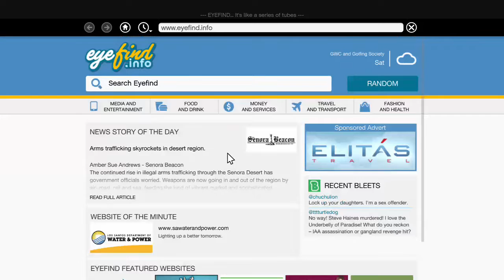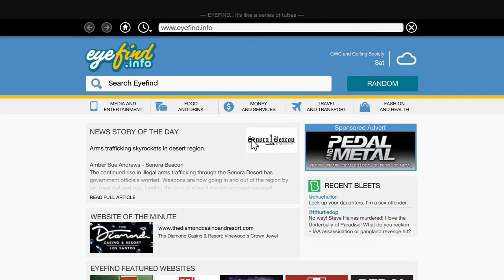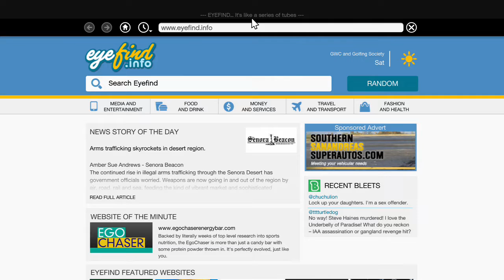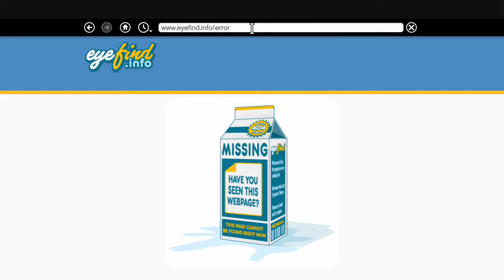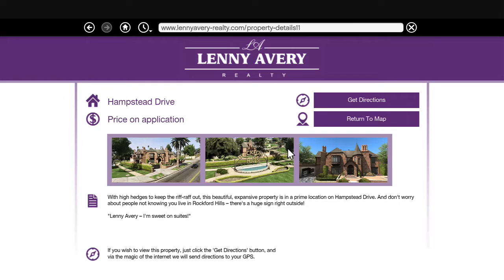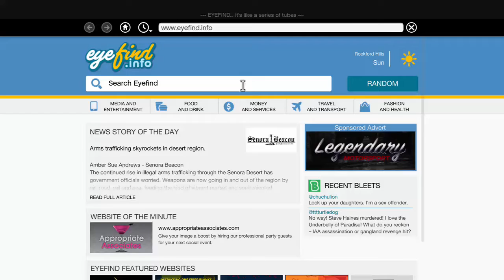GTA5 | Some of Trevor's Strangers & Freaks Encounters | Xbox One